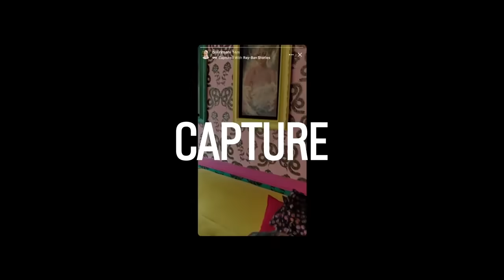VR за Неделю #246 - Lynx за $500 и Цукерочки за $300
Таймкоды:
00:00 - Lynx R-1
01:03 - Ray-Ban Stories
02:55 - Tundra Tracker
03:43 - Firesprite + Sony
04:20 - I Expect You To Die 2 +1kk
04:55 - Mafia VR
05:23 - Sam & Max: This Time It’s Virtual
05:42 - Legendary Tales